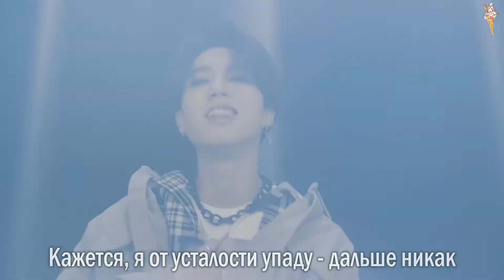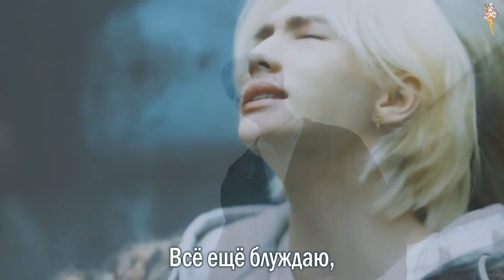Stray Kids - Lonely St. [rus.sub/рус.саб]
Артист: Stray Kids
Песня: Lonely St.
Альбом: ODDINARY
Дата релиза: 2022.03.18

stray kids lonely st
stray kids lonely st rus sub
stray kids lonely st рус саб
stray kids lonely st перевод
stray kids lonely st перевод на русский
stray kids lonely st lyrics
stray kids lonely st mv
stray kids lonely st перевод песни
stray kids lonely st на русском
stray kids lonely st субтитры
skz lonely st
skz lonely st rus sub
skz lonely st рус саб
skz lonely st перевод
skz lonely st перевод на русский
skz lonely st lyrics
stray kıds lonely st
stray kıds lonely st rus sub
stray kıds lonely st рус саб